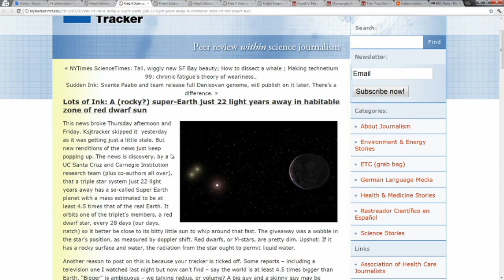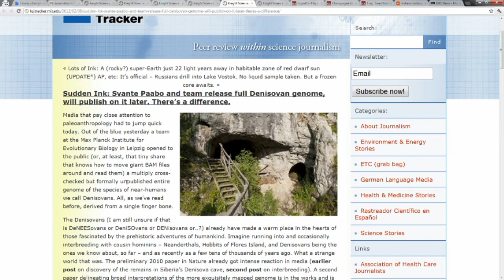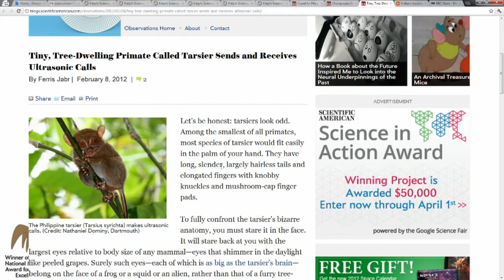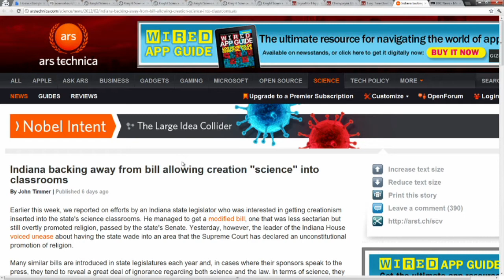Dr. Kiki's Science News for 2/9/2012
Catch up on Science-y news with Dr. Kiki.